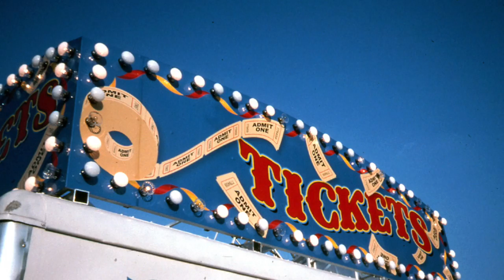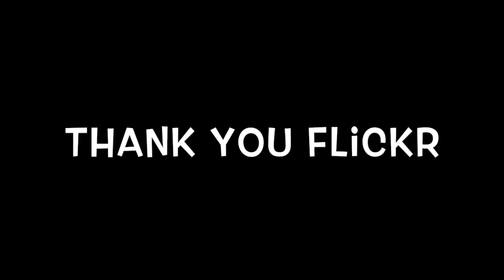Kodachrome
This video is about Kodachrome